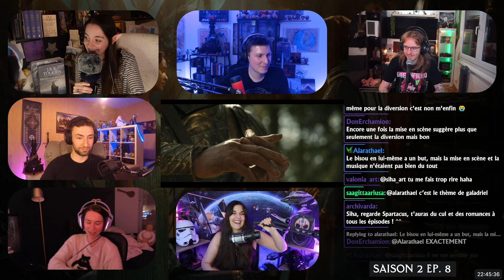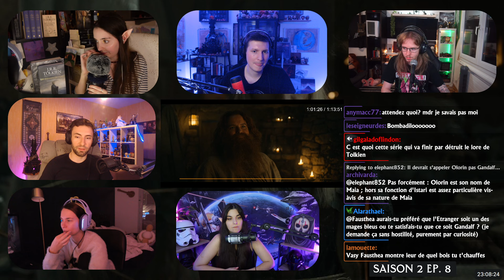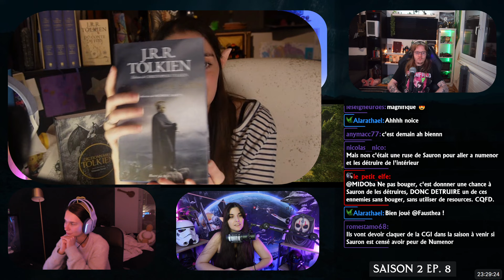Conseil Terre du Milieu : LOTR RoP S2 - E8 (ft Siha, Vardamire, Ad-Immensum, Fausthea & Buulia)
Soirée (09/10/2024) en Terre du Milieu pour discuter de la série du Seigneur des Anneaux : Les Anneaux de Pouvoir : SAISON 2 : épisode 8

Le Seigneur Des Anneaux : Les Anneaux de Pouvoir sur Prime Video apporte pour la première fois les légendes héroïques et historiques du mythique du Deuxième Âge de la Terre du Milieu. Ces drames épiques se déroulent il y a des milliers d’années, avant les événements des grands livres de J.R.R Tolkien : “Le Hobbit” et “Le Seigneur Des Anneaux”. Ils vous emmèneront à une époque où de grands pouvoirs naissaient.

Des profondeurs les plus abyssales des Monts Brumeux, jusqu’aux forêts magnifiques de la capitale des elfes du nom de Lindon, en passant par l’île subjuguant du royaume de Númenor ou bien encore les endroits les plus éloignés de la Terre du Milieu, ces royaumes et ces personnages graveront dans la roche des héritages qui perdureront bien longtemps après leur mort.